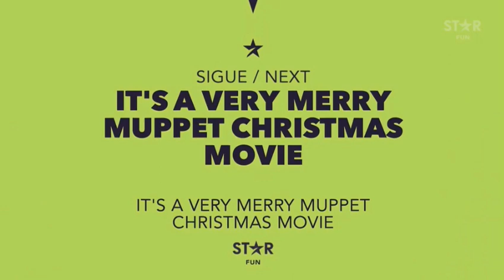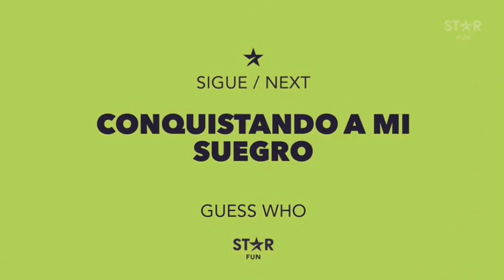STAR FUN - Compilado de Bumpers Sigue/Next (2021-2022)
Rec: 26-28, 30/01/22